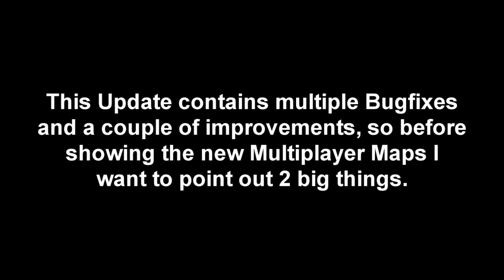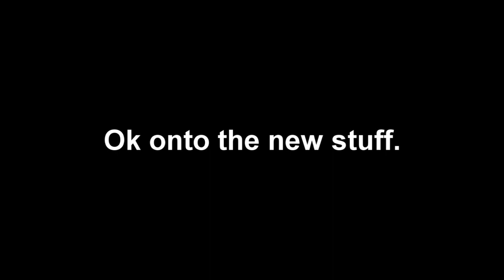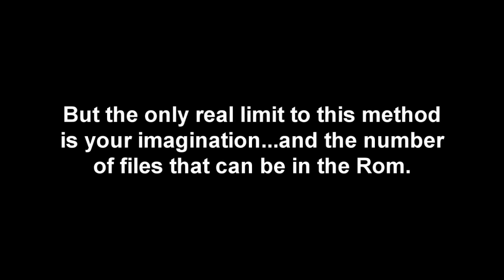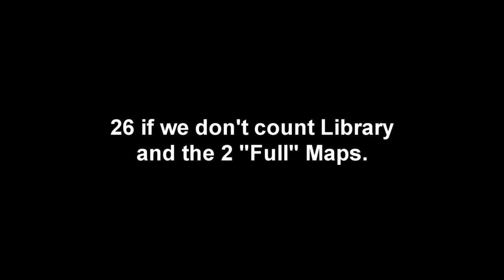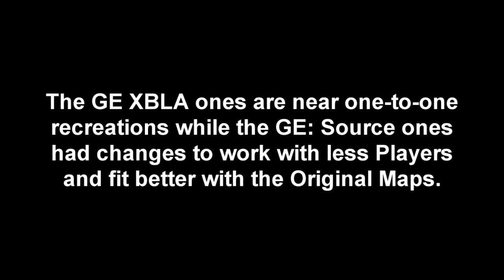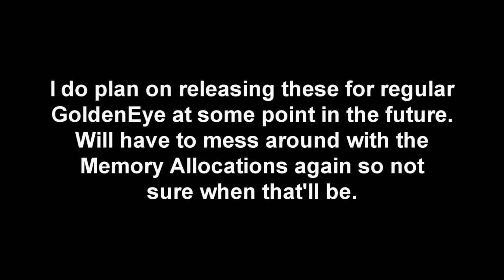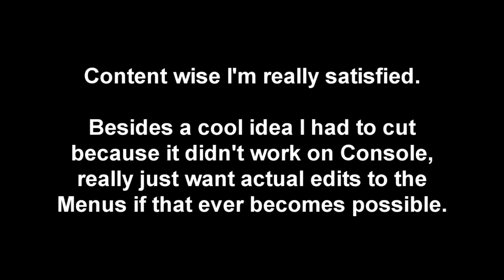I Added 15 More Multiplayer Maps to GoldenEye With Mario Characters [Mod]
This Update contains multiple Bugfixes, a couple of Improvements and 15 Additional Multiplayer Maps, read the Changelog for more details.

This should be the last Update for a while as I did much more extensive playtesting and hopefully caught all major bugs, there are a few minor bugs that I couldn't fix which have been explained in a new text file included in the download.

You can now play the new Multiplayer Maps in the regular game:
The mod also includes the fixes/improvements I made to some of the OG MP Maps (ex: bad ammo box placements) as well as the additional Weapon Sets, proper 3rd Person Models for the Silver & Gold PP7s as well as being able to use All Outfits for Bond, Natalya & Trevelyan.

Watch the Release Trailer for v3 for information about the rest of the recent overhaul of the Mod

Heartbeat (GoldenEye 007 Retro HD+)
A Classy Deathmatch (Sole Signal) (GoldenEye: Source OST)
Casino (GoldenZen) (GoldenEye: Source OST)
I Was Always Better (GoldenZen) (GoldenEye: Source OST)